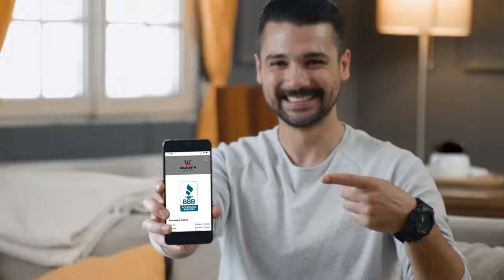The Sign of a Better Business℠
The BBB® Seal instantly identifies businesses that have committed to operating with integrity. That’s why it’s The Sign of a Better Business℠.
Always look for it because it’s looking out for you!
Find a Better Business anytime at BBB.org.